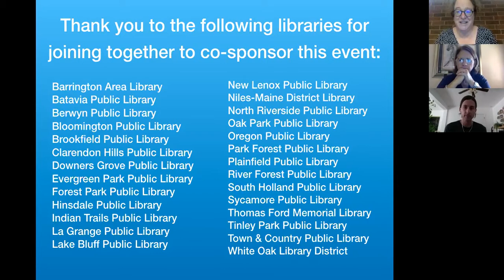The Long Shadow Director Frances Causey Q&A with Nick Kelso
Use your Barrington Area Library Card to stream The Long Shadow on Kanopy

"Two daughters of the South, Director Frances Causey and Producer Sally Holst, set out to find causes for the continuing racial divisions in the United States and discover that the politics of slavery didn't end after the Civil War."

Then, watch this discussion with the film's director.